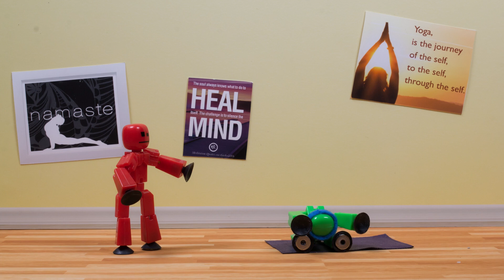Yoga con StikWeys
¿Qué equipo elegir?

Los Yoginis o los Weeeeeey?

🙌🏻 🙌🏻 🙌🏻 G R A C I A S por todos tus 👍🏻 👍🏻  👍🏻

Stikbot Latino es el canal donde están todas las series originales de Stikbot

Tenemos contenido para todos los gustos: comedia, suspenso, romance, acción y.. ¡mucho más!

Crea, anima y comparte tus videos de Stikbot con Stikbot y StikbotLatino para ganar Stikbots GRATIS

¿Quieres comprar más Stikbots? Dime en qué parte vives y te dire dónde encontrarnos

¿Quieres ganar Stikbots gratis? El contenido más creativo es recompensado generosamente

Advertencia. Este juguete no se mueve por si solo.

¡Stikbot es un juguete de ZiNG!